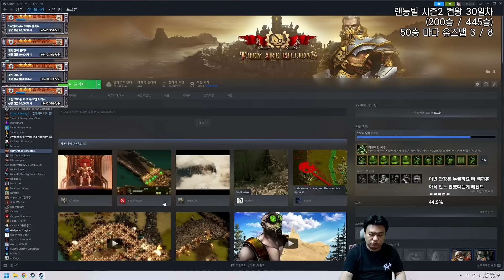맵 제작자 님, 이걸 맵이라고 만들어오신 거에유? 구아아왁!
개굴 씨도 한번 먹어봐유! 으악!

0:00:00 오프닝
0:00:30 맵소개 및 1트
0:04:06 본게임 - 개굴시티1

맵이름 : 개굴시티1

편집 : 1호기